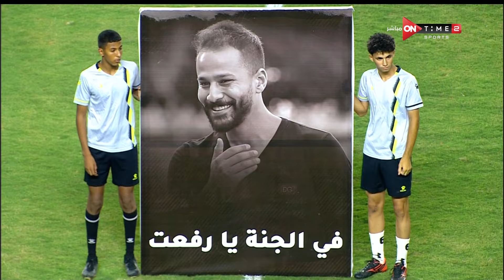ملخص مباراة | المقاولون العرب 1 - 2 مودرن سبورت | الجولة الثلاثون | دوري نايل | 2023/24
Al Mokawloon Al Arab SC Vs Modern Sport

الراعي الرسمي

المتحدة للرياضة هي وكالة تسويق الحقوق الرياضية للأندية المصرية و تسويق الاعلان في الملاعب و تنظيم الاحداث الرياضية و تسويق حقوق البث التلفزيوني و الحقوق الرقمية، المتحدة للرياضة هي الوكيل الرسمي و الحصري لعدد كبير من الأندية المصرية و كذلك عدد كبير من الاتحادات الرياضية لمعظم الالعاب الرياضية الفردية والجماعية